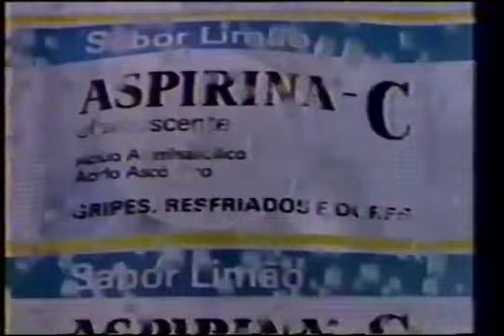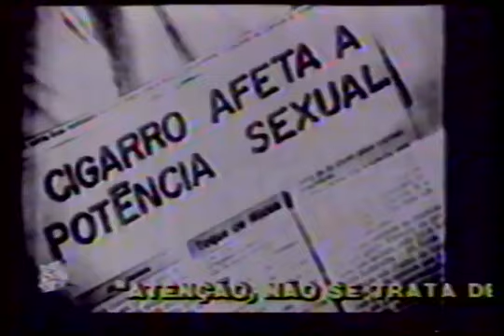Intervalo Cocktail - Rio de Janeiro/RJ (18/06/1992) [3]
Créditos: Canal "VHS - O Resgate"

3º e último intervalo do programa Cocktail, em 18 de junho de 1992.
Exibido pelo SBT Rio de Janeiro (atual SBT Rio), emissora própria do SBT.

Conteúdo:
- Chamada: Jô Soares Onze e Meia (SBT)
- Sapólio Radium (Bom Bril) com Carlos Moreno
- Aspirina C (Bayer)
- Chamada: Clube Irmão Caminhoneiro Shell (SBT)
- Resultado Parcial da Tele Sena de São João (com Lombardi)
- Nicotisol (Bionet) com locução de Sérgio Chapelin
- Chamada: A Praça é Nossa (SBT)